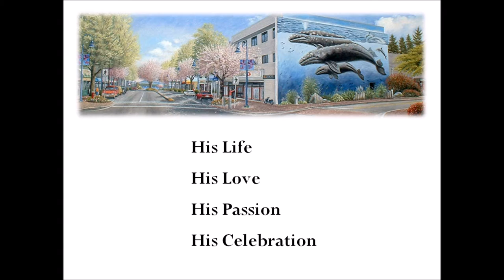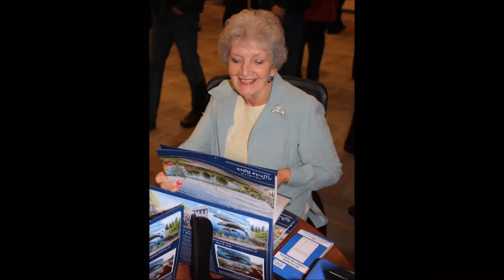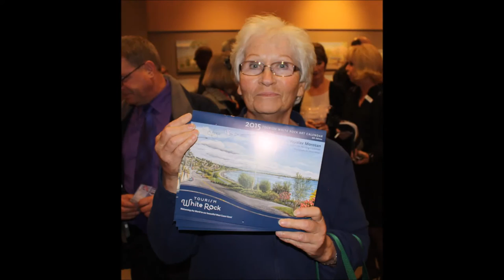Vojislav Morosan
A Tribute by the City of White Rock to the "Man who painted White Rock"